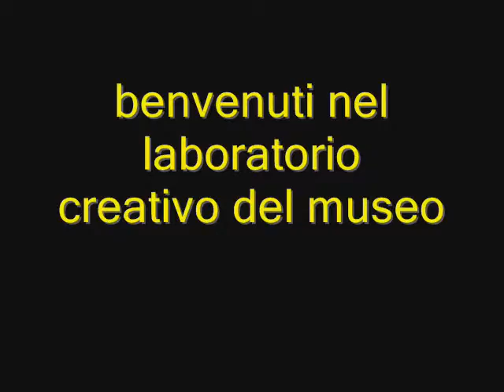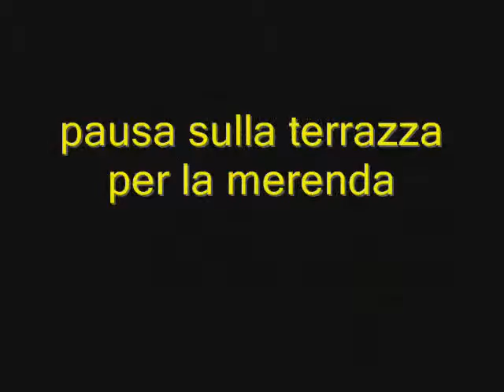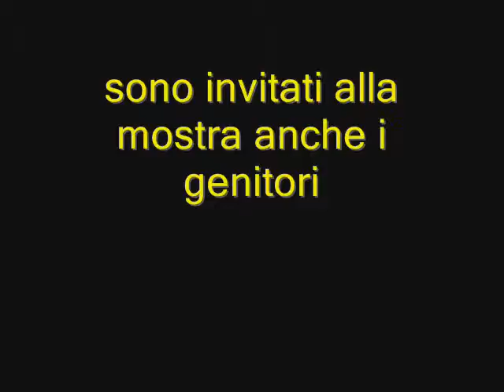CORSO SUL FUMETTO AL MUSEO REVOLTELLA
Il Museo Revoltella - Galleria d'arte moderna di Trieste ha organizzato nell'estate del 2011 il corso "Il mio primo fumetto" riservato ai bambini dai 6 ai 12 anni, ideato e condotto da Carlotta Buiatti, grafica, designer e insegnante.